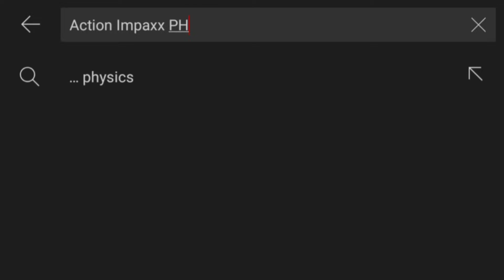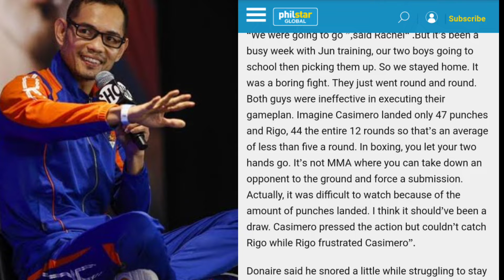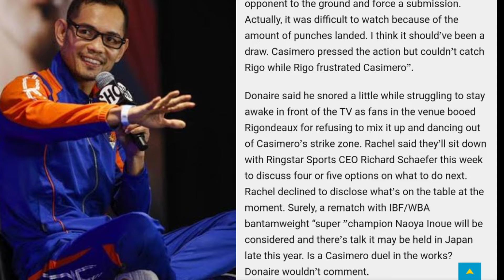Johnriel Casimero: Donaire, Wag ka nang matakot! Donaire: Inantok ako sa laban nyo!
Ilike ang Facebook page Ka-Aksyon! Bisitahin dito

Ishare mo na rin ito para mapanood ng iba! 😉😊